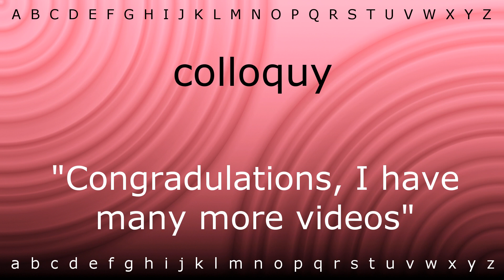Here I will show you how to say 'colloquy' with Zira.mp4